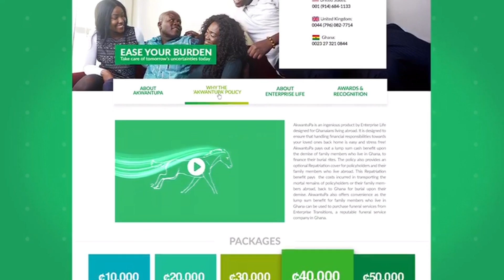One on One with Kumawood Actor/Ghana Actor’s Guilds President UK (Daniel Adeleye)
Alternatively you can contact them on UK (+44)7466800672 / GH (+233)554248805.

Julie juu of cantata fame is back to give you amazing entertainment and much more.

PLEASE NOTE: unauthorised upload of this video unto any Youtube channel is prohibited. ©️2022.Julie Juu Tv